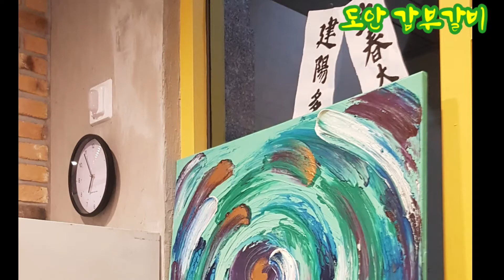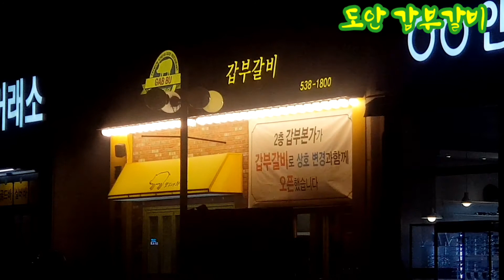도안갑부갈비 이전 [재미난마케팅이야기 폴카티비 폴카언니]